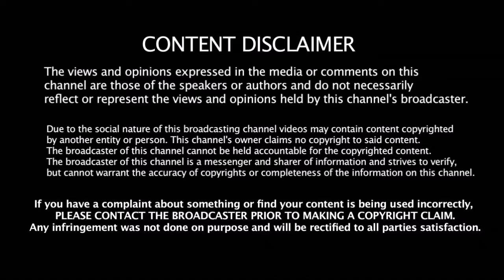தல அஜித்குமார் வாங்கிய முதல் சம்பளம் எவ்வளவு தெரியுமா | Thala Ajith First Salary In Cinema Industry